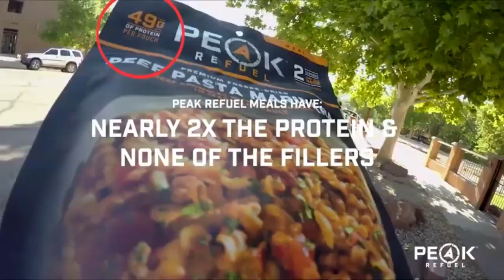Get Your PeakRefuel Prep Meals BestPrices At Hawkes Outdoors In SanAntonio